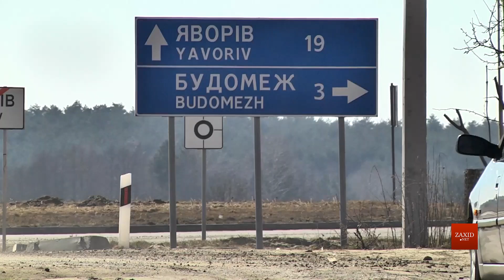Ремонт прикордонних доріг пильнуватимуть антикорупційні бюро України та Польщі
Національні антикорупційні бюро України та Польщі разом будуть боротись із транскордонною корупцією. Документ, зокрема, передбачає обмін інформацією про реконструкцію прикордонних автошляхів за кошти Європейського Союзу. «Корупція не має національності. Коріння корупції сягають інших країн. Угода покликана координувати та взаємодіяти у боротьбі з корупцією між нашими органами», – пояснив директор Львівського територіального управління НАБУ Тарас Лопушанський.

Це буде спільний моніторинг закупівель будматеріалів і аналіз роботи польських компаній, які вже стали переможцями тендерів на здійснення ремонтних робіт. Відповідно до цього проекту, мають бути відремонтовані 144 км під’їзних автодоріг на ділянках, прилеглих до українсько-польських пунктів пропуску по обидва боки кордону. «Згідно з умовами позики, що надається, дорожня інвестиція на польсько-українському кордоні має бути реалізована польськими фірмами за участі українських субпідрядників», – зазначила представниця Центрального антикорупційного бюро Польщі Івона Чернєц. Йдеться про 6 ділянок на під'їздах до пунктів пропуску «Устилуг», «Рава-Руська», «Краковець», «Нижанковичі» та «Смільниця».